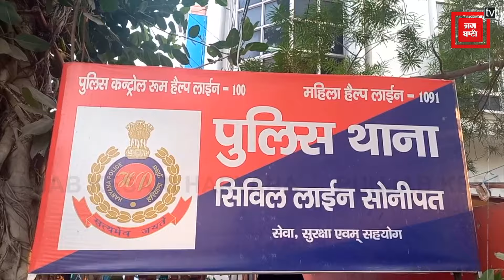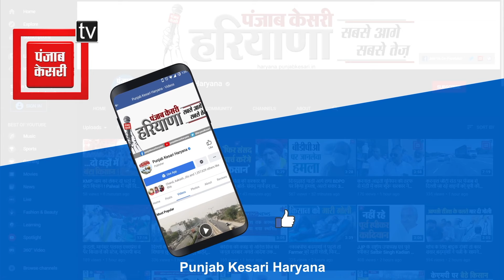सट्टा खेलने वालों ने किया पुलिस पर जानलेवा हमला, ASI और दो हेड कांस्टेबल हुए घायल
सोनीपत में बदमाश बखौफ हैं..पुलिस का आलम ये है कि कुछ करें तो मुसीबत में पड़ जाए और ना करे तो सवालों में आ जाएं..अब पुलिस भी सोनीपत में कानून व्यवस्था को बनाए रखने के लिए आखिर करे तो करे क्या.